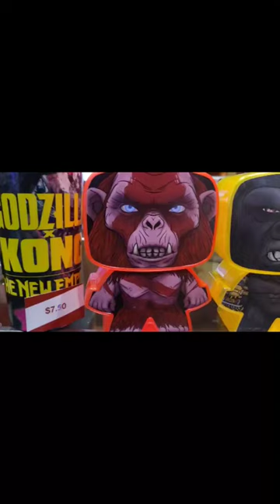Cinemark Godzilla x Kong Theater Merchandise